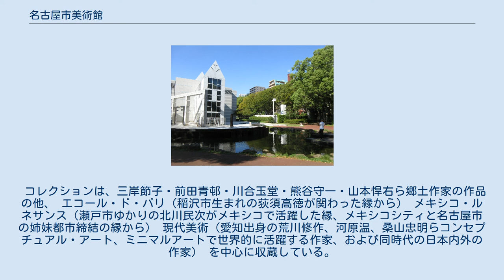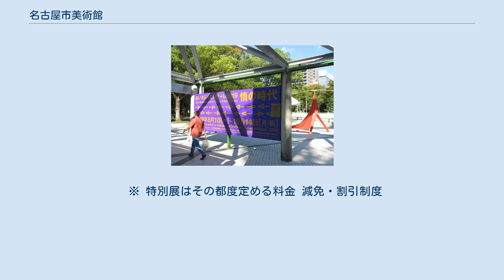名古屋市美術館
栄_(名古屋市)
建物の南側 入口付近 建物の中 あいちトリエンナーレ2019ではモニカ・メイヤー、ドラ・ガルシアらの作品が展示された。
 名古屋市美術館（なごやしびじゅつかん、英語表記：Nagoya City Art Museum）は、愛知県名古屋市中区の白川公園（「芸術と科学の杜」）内にある美術館である。
 1988年（昭和63年）4月22日に開館。
建物は建築家である黒川紀章の代表作として名高い。
地元出身でもある黒川が名古屋城や大須観音、熱田神宮など名古屋の伝統的な建築物の意匠を随所に取り入れている。
鴻池組施工。
 コレクションは、三岸節子・前田青邨・川合玉堂・熊谷守一・山本悍右ら郷土作家の作品の他、 エコール・ド・パリ（稲沢市生まれの荻須高徳が関わった縁から） メキシコ・ルネサンス（瀬戸市ゆかりの北川民次がメキシコで活躍した縁、メキシコシティと名古屋市の姉妹都市締結の縁から） 現代美術（愛知出身の荒川修作、河原温、桑山忠明らコンセプチュアル・アート、ミニマルアートで世界的に活躍する作家、および同時代の日本内外の作家） を中心に収蔵している。
 ※ 特別展はその都度定める料金 減免・割引制度